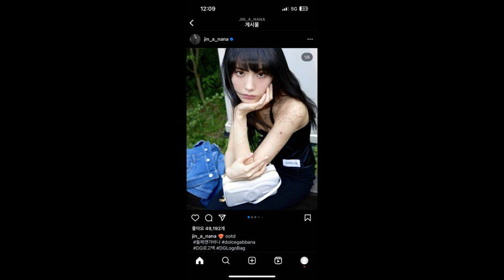[DE ÚLTIMO MINUTO] LE faltan al RESPETO a BTS en TV MEXICANA! EX NOVIA de IDOL LO DECLARA!